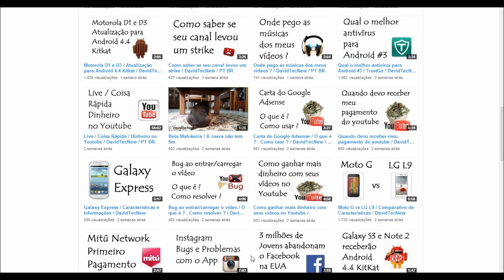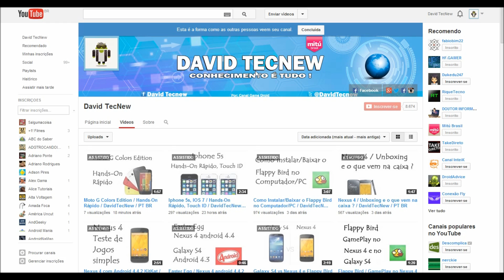Apple Ipad 2 / Tablet Descontinuado / DavidTecNew / PT BR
Parceiros visitem /

Canais Brasileiros
Canais Portugueses
Mitú Network
Network Mitú
Mitú Brasil
Portugal
PT BR
PT PT
Brasil
ios 5
ios 6
ios 6 no Ipad 2
ios 5 no Ipad 2